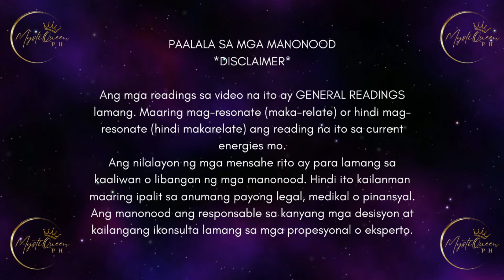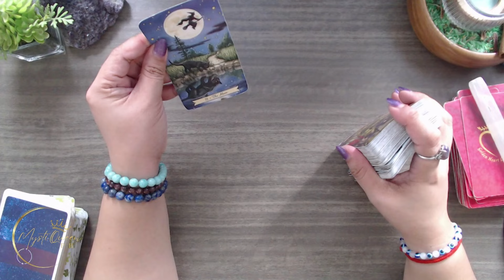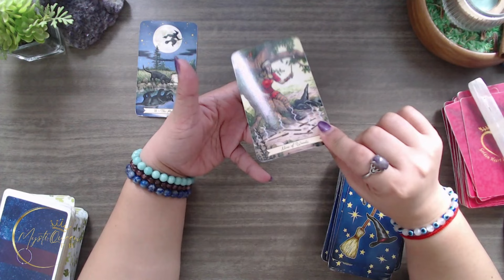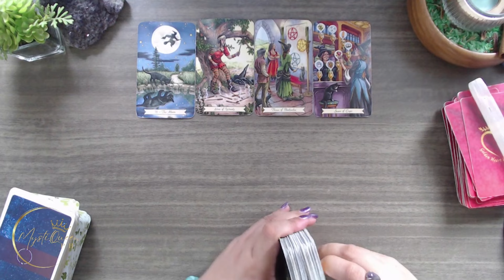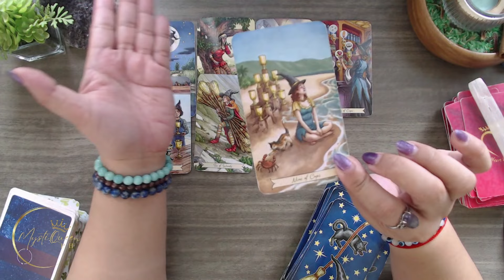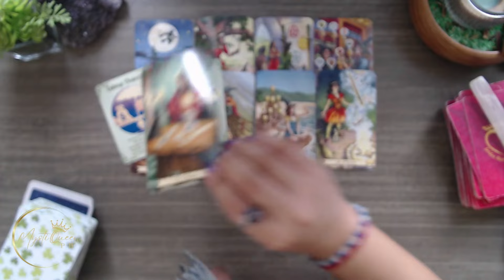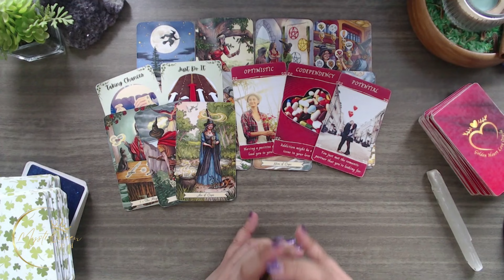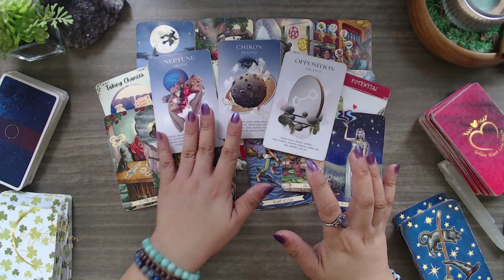♒ AQUARIUS KAPALARAN ✨ May 20-26 2️⃣0️⃣2️⃣4️⃣ ✨ Ano'ng Maaring Maganap? 🔮 Tagalog Tarot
✨  3RD ANNIVERSARY PROMO! ✨

🔮 PRIVATE/PERSONAL READING 🔮

Salamat po!🙏

👑MystiQueen PH

🍿 OTHER VIDEOS/MESSAGES/READINGS 🍿